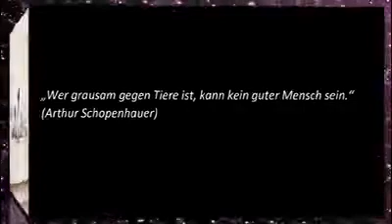Ein Film für die Vergessenen